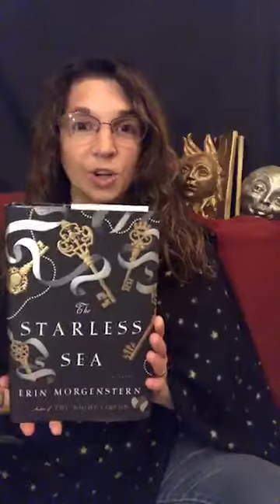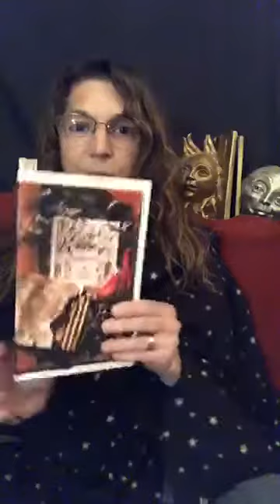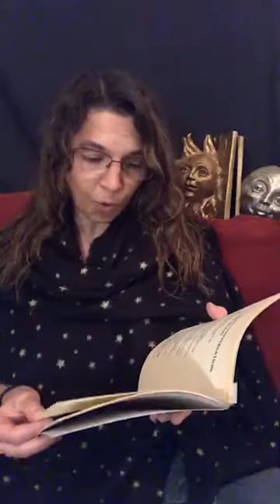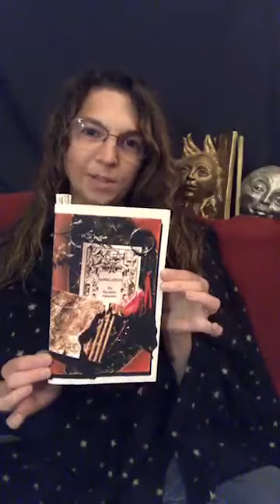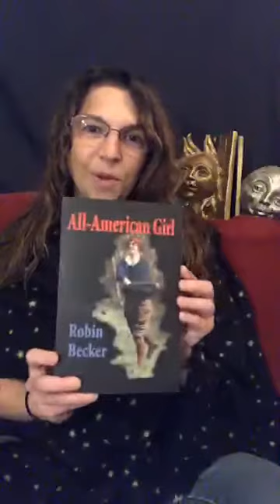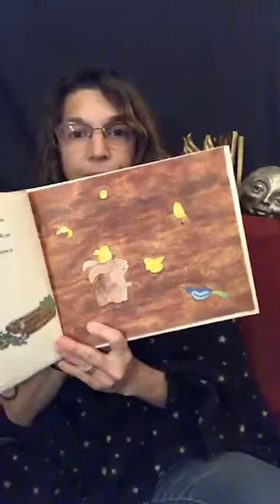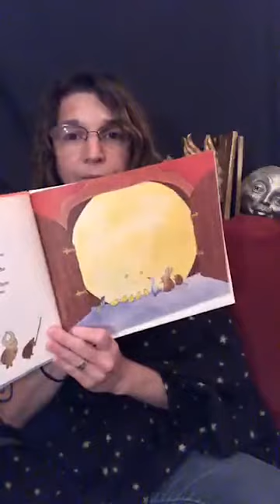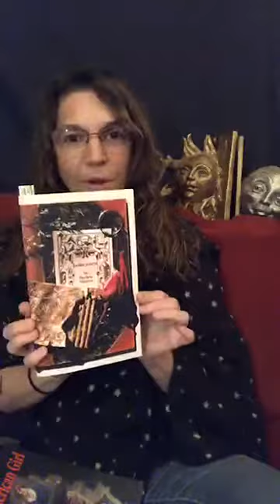Some of Each Episode 9: Sun, Moon, and Stars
Featuring readings from Erin Morgenstern's The Starless Sea, Paulann Petersen's Fabrication, Robin Becker's All-American Girl, American Indian Myths and Legends edited by Richard Erdoes and Alfonso Ortiz, Mirra Ginsburg's How the Sun Was Brought Back to the Sky, and selections of my own work.